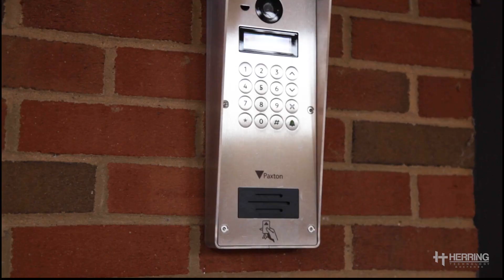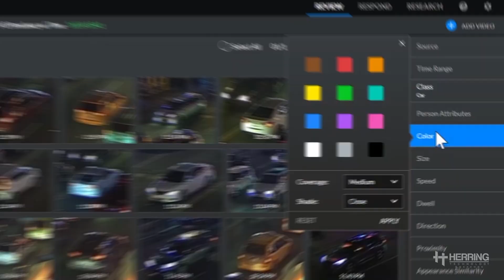Herring Technology & Defense - Who We Are and What We Do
Our client, Herring Technology and Defense based in Nashville, Tennessee, asked us to create a polished and high tech brand video they can share with prospective clients, at conferences, on social media and on their website.  Challenge accepted!

Herring Technology and Defense is a premier defense technology firm based in Nashville, TN.
With over 20 years of experience in the physical security space, Herring’s comprehensive services consist of consulting, research and testing, systems design, client education, installation, monitoring, and service.
They boast a robust, in-house IT and research team that specializes in field testing technology, pre-programming equipment, and maintaining secure network environments for their clients.
The world of security has changed a lot in recent years and Herring is leading the way in implementing systems with cutting edge technology such as:
· Proactive security analytics and alerts
· Ballistic and Riot Rated Security Laminates
· Autonomous Drone Technology
· Weapons and Shot Detection
· Biometric and facial recognition access controls
· Custom perimeter impact gating and fencing
· Custom turnstiles, Explosion proof cameras, and more…..
But more than the technology itself, Herring’s innovative value is in the effective and seamless blending of this technology into real world, layered, applications.

Herring defines this process as building “Security Synergy” to not only prevent crime and provide security, but also solve business needs around reducing liability, improving the customer and employee experience, and improving productivity and efficiencies.

Herring’s expertise and focus is in helping large, national, and worldwide brands, secure their people, property, and information from coast to coast.
Industrial manufacturing, multi-site product staging, logistics, educational and healthcare settings, live sporting and music venues, premium resorts, and hospitality, are all areas in which Herring has extensive experience.
When it comes to securing what matters to you most, you can trust that Herring is 100% focused on delivering meaningful solutions on time, on target, EVERY time.
Herring Technology and Defense: “the physical security technology experts” and “known by the companies they protect”.